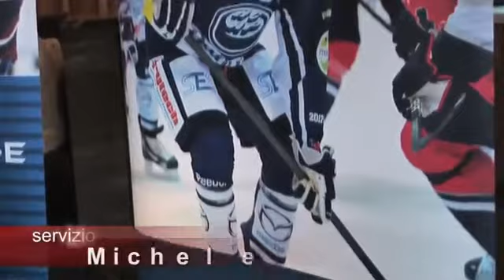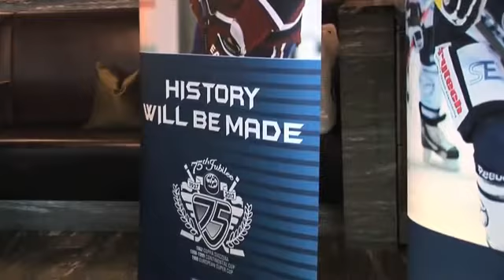Pacioretty im Ticino angekommen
Pünktlich um 10 Uhr ist Ambri's neuer Topstürmer Max Pacioretty von New York her kommend via Zürich auf dem Flughafen Agno gelandet.

Eine Delegation des HCAP mit General Manager Rolando Marzano hat den grossgewachsenen Amerikaner und seine bezaubernde Frau willkommen geheissen.

Sie werden in den nächsten Tagen in einem Locarneser Hotel wohnen. Am Mittwoch Vormittag wird Pacioretty das erste Training mit dem HCAP bestreiten. Am Nachmittag um 16 Uhr findet dann eine Pressekonferenz im Restaurant Seven in Ascona statt. Mit dabei sind Rolando Marzano, Jean-Jacques Aeschlimann, Coach Kevin Constantine und natürlich Max Pacioretty himself.

Wenn alles klappt, wird er die Tifosi am Freitag im Heimspiel gegen Fribourg zum ersten Mal zu begeistern versuchen.